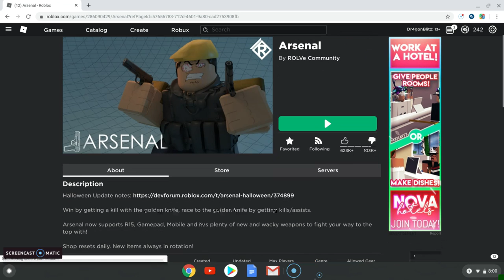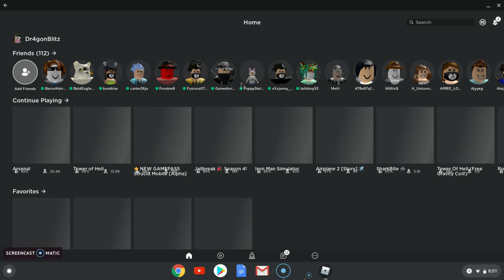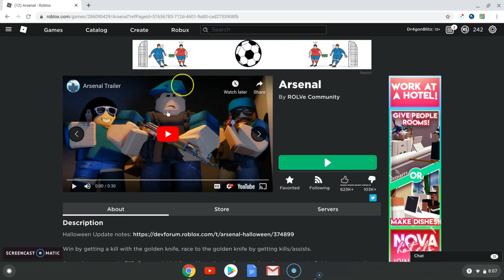Arsenal Lagging Hard (Still Got Kills)